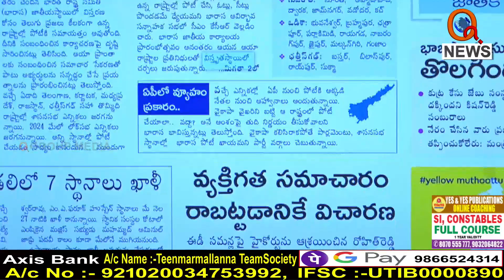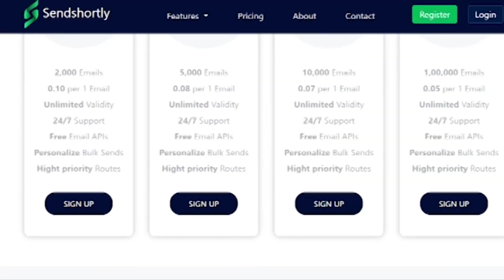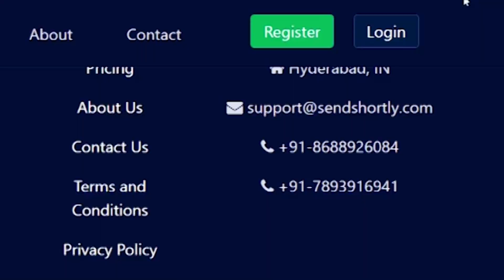అసలు రూపం బయటపెట్టిన ఈనాడు..|| TeenmarMallanna || QNews || QNewsHD